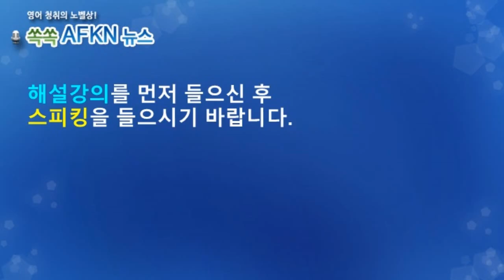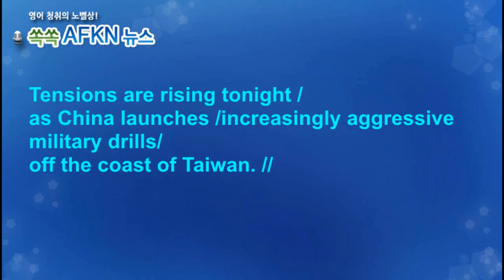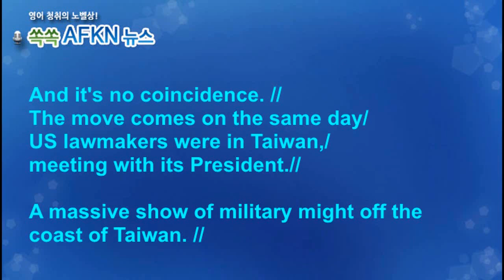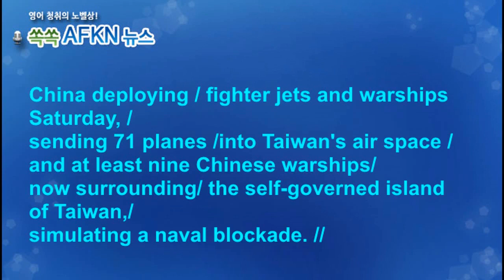[영어뉴스청취] 중국 대만 공격 군사훈련s_스피킹강의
중국이 대만을 포위하는 대규모 군사훈련을 했습니다.
대만 총통과 미국 하원의장의 회동에 반발한 보복 조치
인데요. 작년 8월 낸시 펠로시 전 미국 하원의장이 대만을
찾았을 때도 중국군은 대만을 봉쇄하는 대규모 군사훈련을
벌이고 전투기와 군함을 대만섬 주변에 보내 위협했었습니다.

★★★이벤트★★★
1. 구독자 수가 지금의 약 두배인 8천명 도달 시
2. 또는 해설강의 월 평균 조회수 1000회 도달 시